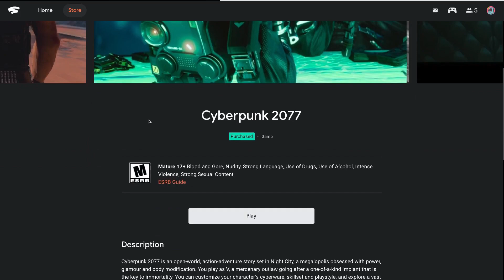Cyberpunk 2077 on Stadia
Don't, worry @Stadia, I didn't get early access to the game. This video is a carefully constructed fabrication.

I just wanted to see how Cyberpunk 2077 would look like once released on Stadia

Here is how I did it:
1. Changed DNS settings to forward Stadia's requests for images to my own server.
2. Configured a Python Web Server (Flask + SSL) that replaced all images from SUPERHOT with images from Cyberpunk. All other requests were forwarded to Google's servers.
3. Wrote a small JS script to replace `Pre-Order` labels with `Purchased` in the Stadia Store and replaced `This game would be available in 30 days` with the `Play` button. It also changes my status from `Online` to `Playing Cyberpunk 2077`.
4. Recorded Stadia in-game overlay on green screen (used my web-server to respond to the request with green screen images)
5. Modified the menu screen concept created by u/sebkeys.
6. Recorded all of that, cut some parts from in-game trailers, and glued that all together with some official in-game OST.

All of that took about 7hrs